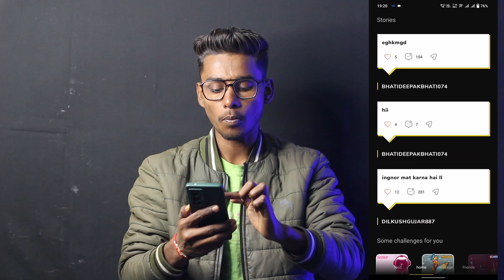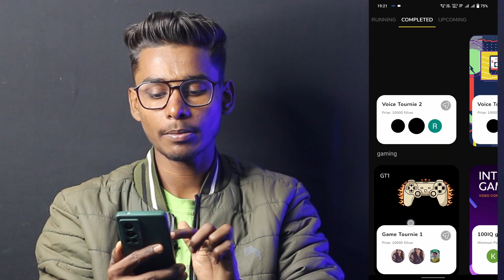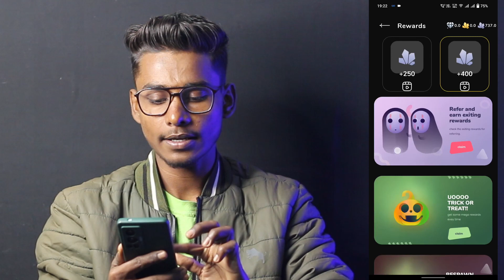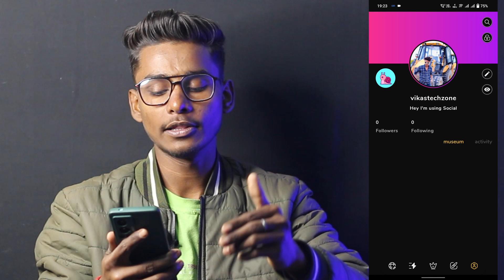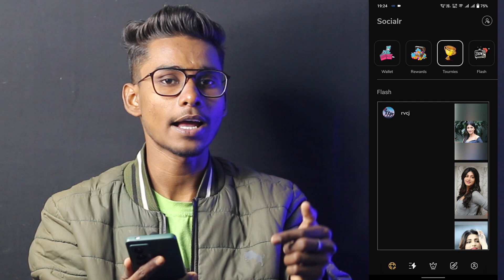Watch Reels and Short Videos to Earn Money - Free Paytm Cash Today!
Your Query:-
2022 best self earning app
earning app
Watch Reels and Short Videos to Earn Money

|| ALL MATERIALS CREDIT OWNERS ||